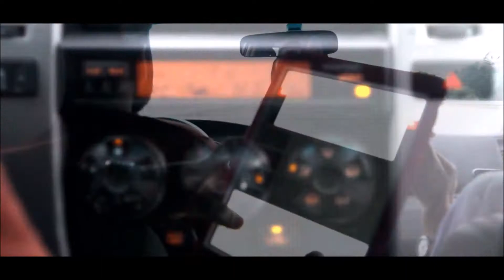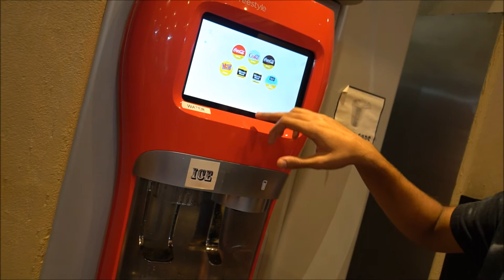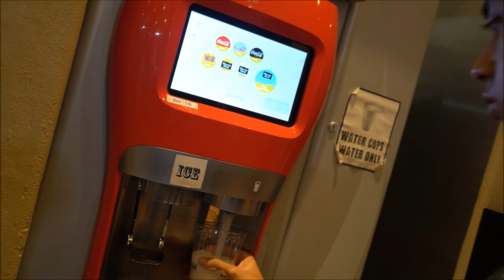A Day with friends..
This is My life as a student. i wanted to make as many video as i can so follow me and be a part of my life...